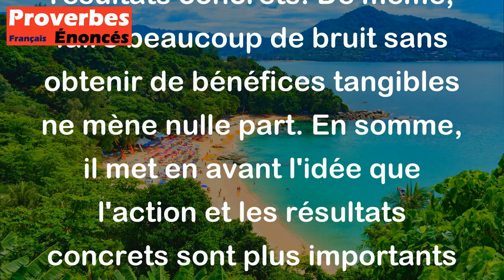Proverbe Français - Beaucoup de paroles, peu d’effets ; beaucoup de bruit, peu de fruit.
Ce proverbe français signifie que parler beaucoup sans agir efficacement ne produit pas de résultats concrets. De même, faire beaucoup de bruit sans obtenir de bénéfices tangibles ne mène nulle part. En somme, il met en avant l'idée que l'action et les résultats concrets sont plus importants que de simples paroles ou agitations inutiles.